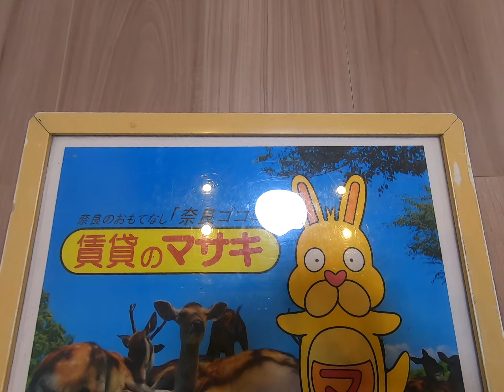【ルームツアー】D-ROOMホクレア｜奈良市奈良駅賃貸｜賃貸のマサキ｜Japanese Room Tour｜012936-2-1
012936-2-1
奈良県奈良市大安寺７丁目29-7にあります評判の良い間取りの1LDK賃貸アパート【D-ROOMホクレア】の物件紹介動画です。

【主な設備】
エアコン/照明/フローリング/オートロック/モニター付きインターホン/BSアンテナ/宅配ロッカー/システムキッチン/カウンターキッチン/下駄箱/シャンプードレッサー/ウォシュレット/追い焚き/浴室乾燥/自転車置き場/給湯/シャワー/カードキーシステム/シャッター雨戸/ﾊﾞｽ・ﾄｲﾚ別/室内洗濯機置場/ｳｫｰｸｲﾝｸﾛｰｾﾞｯﾄ/室内物干し/ｲﾝﾀｰﾈｯﾄ使い放題/複層ガラス/独立洗面台/敷地内ごみ置き場